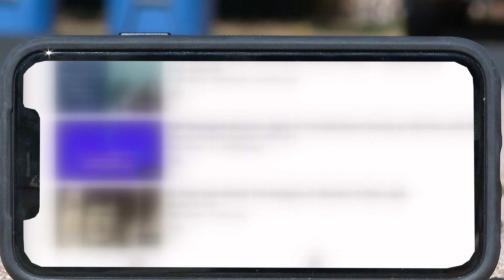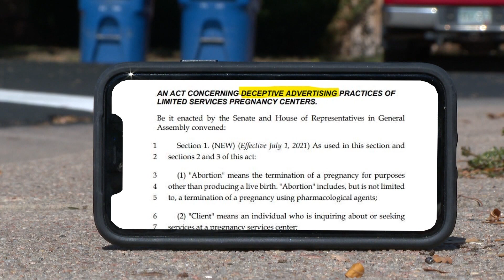Local advocates detail Spanish-language misinformation on abortion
Advocates for reproductive rights say Spanish speakers are now the target of misinformation when it comes to abortions nationwide.

NBC reports that Spanish language misinformation on social media is continuing to grow despite tech companies adopting restrictive content rules.

"Misinformation in the Spanish-speaking community has always been an issue, we just read a report that a majority of our folks get their information from YouTube and we know that anyone can post videos on YouTube," said Katherine Riley, the Policy Director for Colorado Organization for Latina Opportunity and Reproductive Rights (COLOR).

Riley told 9NEWS that social media is not the only place misinformation is being found.

9NEWS (KUSA) is located in Denver, Colorado.